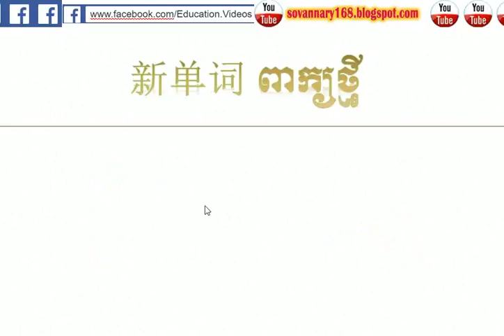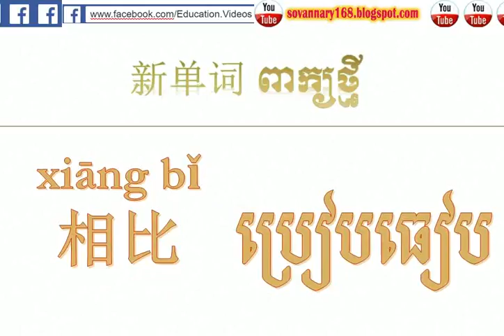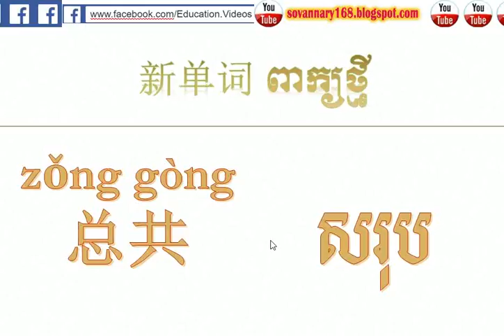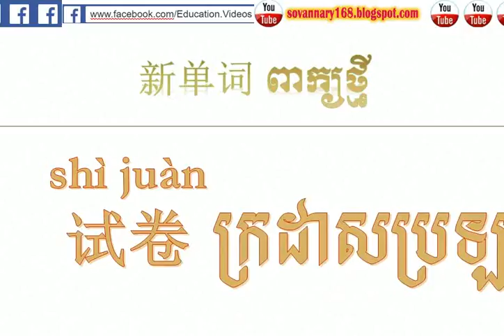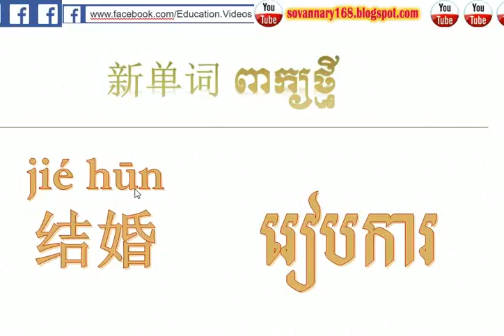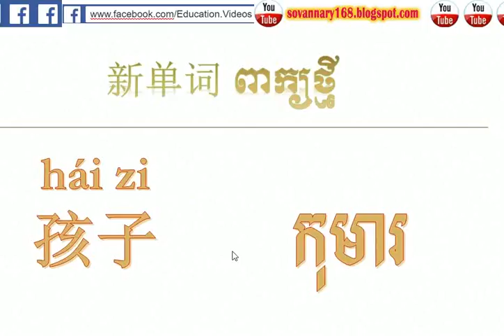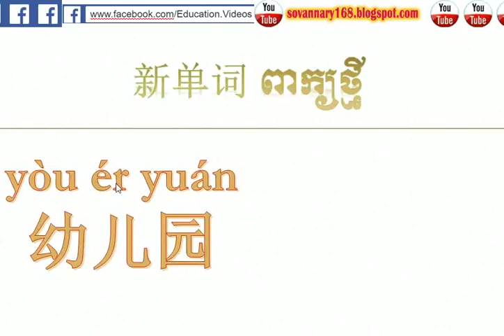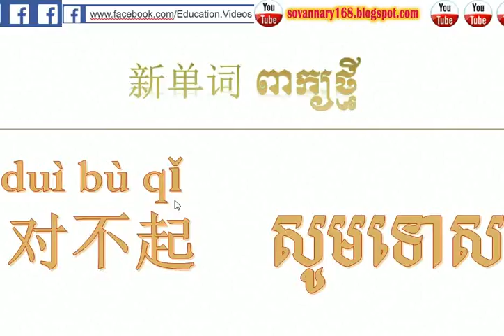Learn Chinese-English-speak Khmer | Dictionary Chinese khmer | រៀនភាសាចិនថ្នាក់ដំបូង 09